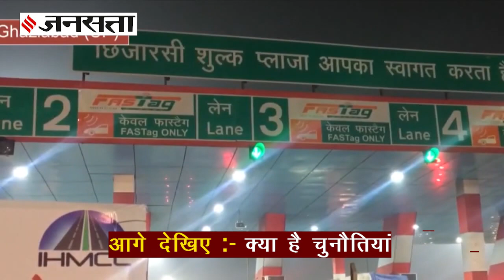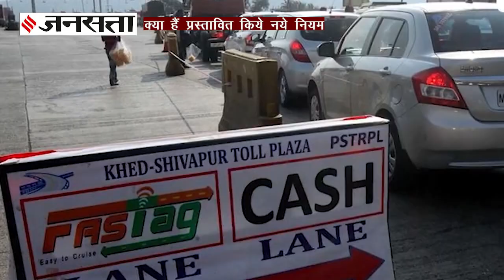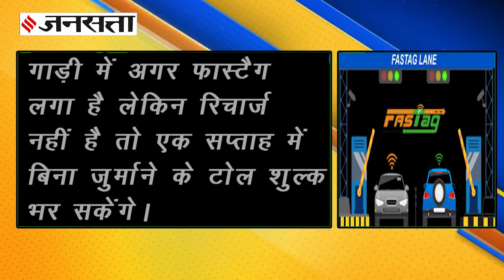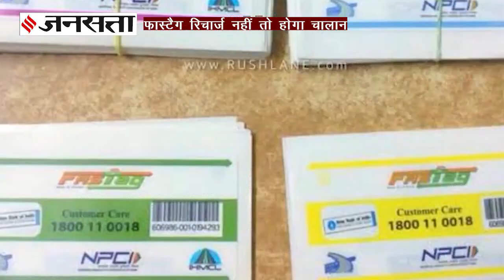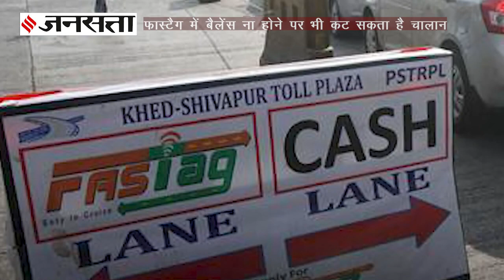भारी पड़ सकता है Fastag रिचार्ज किये बिना टोल नाके पर जाना, जानिए क्या है प्रस्तावित नियम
Proposed New Rules on Fastag: अपनी गाड़ी का फास्टैग रिचार्ज ना कराना अब आपको भारी पड़ सकता है। हाईवे के टोल बूथ पर लगने वाले जाम से निजात पाने के लिए परिवहन मंत्रालय (Ministry of Road transport and Highways) एक नई व्यवस्था पर विचार कर रहा है, जिससे गाड़ियां बिना रुके टोल नाका (Toll Booth) पार करती रहें। मगर इस व्यवस्था के लागू हो जाने के बाद उन गाड़ियों पर चालान (Challan) और जुर्माने का भी प्रावधान है, जिनमें लगा फास्टैग रिचार्ज (Fastag Recharge) नहीं होगा फिर फास्टैग लगा ही नहीं होगा...क्या हैं ये प्रस्तावित नियम जानते हैं जनसत्ता की इस खास रिपोर्ट में...